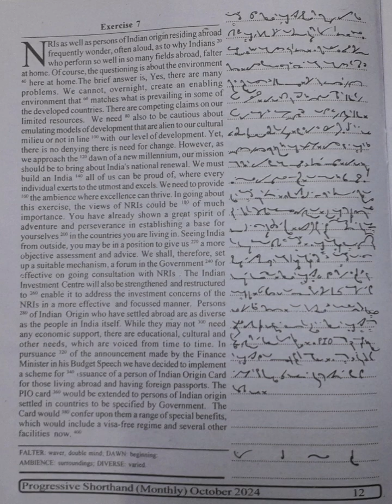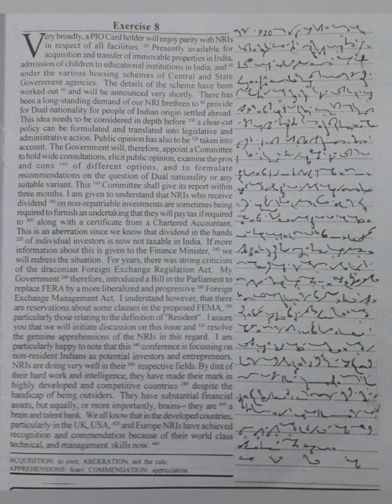100 WPM | Exercise No.7&8 | English Shorthand | Progressive Magazine (October 2024)